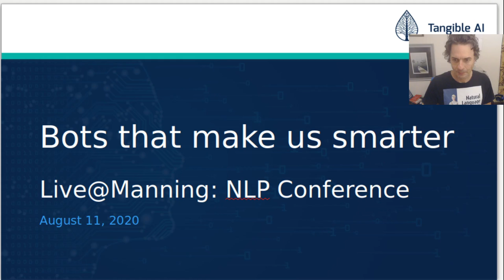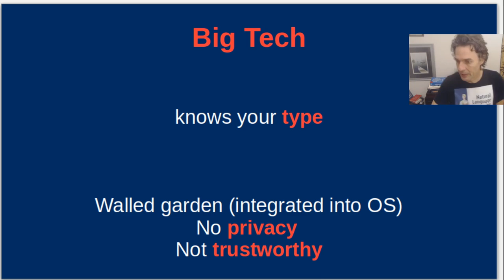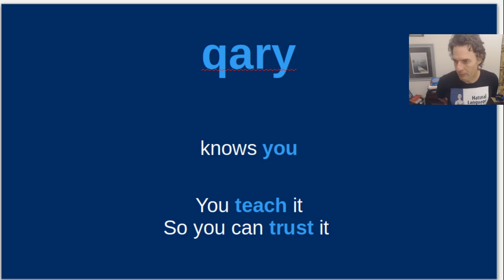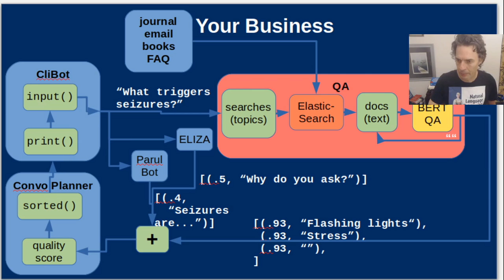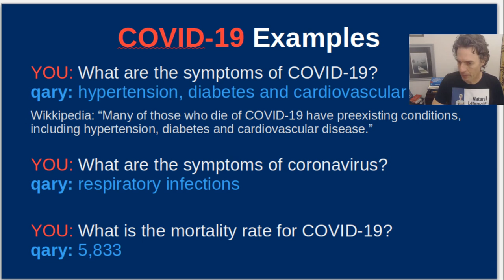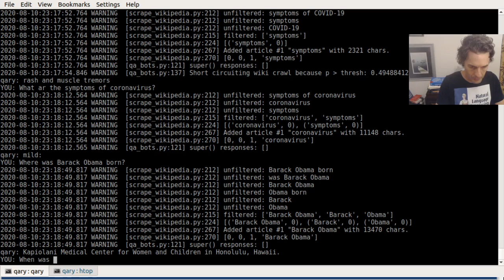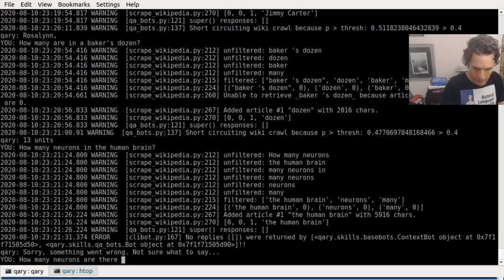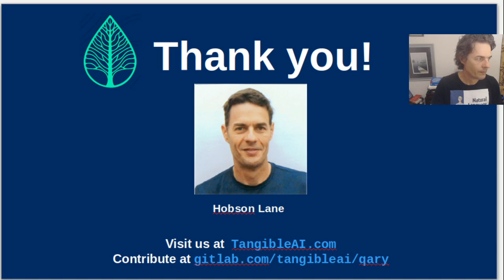Building Bots that Make Us Smarter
Big tech wants to affect your behavior and control your attention. Don't let them. Tangible AI's qary can help you separate fact from fiction and deal with the cognitive overload of the modern world.

Presented at the Live@Manning NLP Conference on Twitch (ManningBooks)
by Hobson Lane
coauthor of _Natural Language Processing in Action_